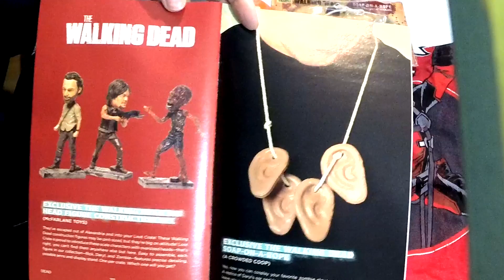FEBRUARY LOOTCRATE UNBOXING | Episode #11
EVERYTHING IS DEAD!